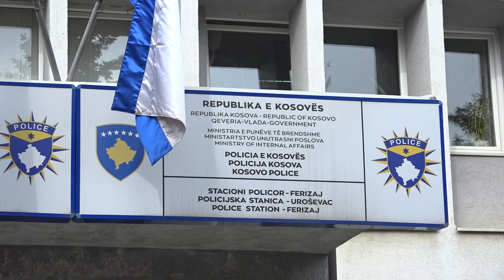1243 gjoba trafiku për vozitësit ferizajas